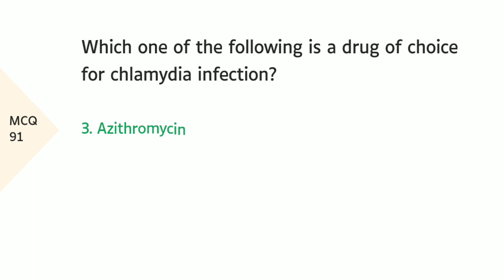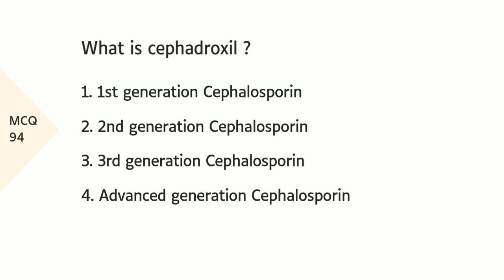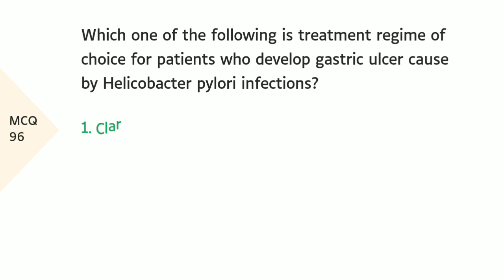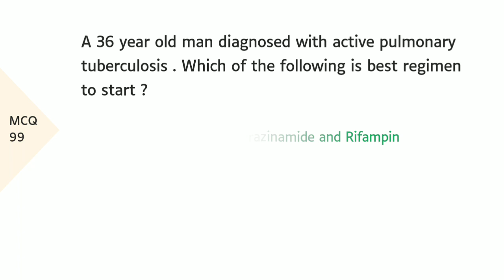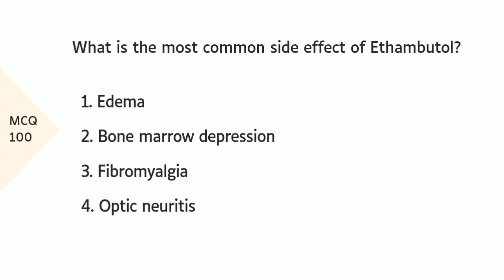NEW PATTERN MODEL MCQS FOR PHARMACIST PROMETRIC EXAM || MOH HAAD DHA SLE || ( PART : 10 )